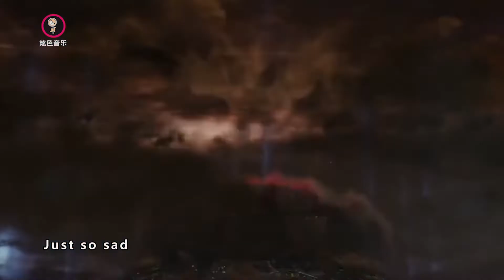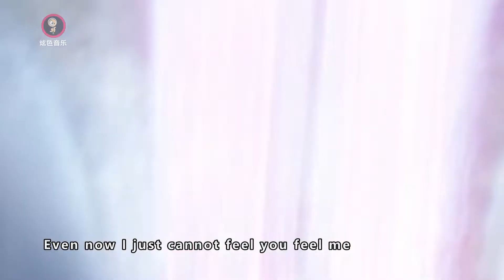周筆暢粵語翻唱《圓》：圓是令人甜蜜笑臉，圓是翩翩起舞轉的圈